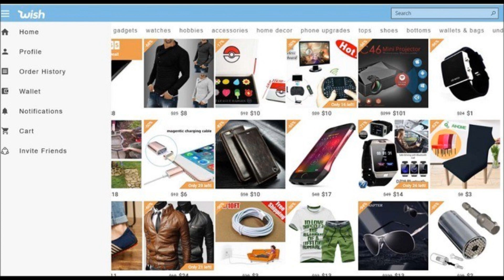wish.com is the devil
this website is terrible